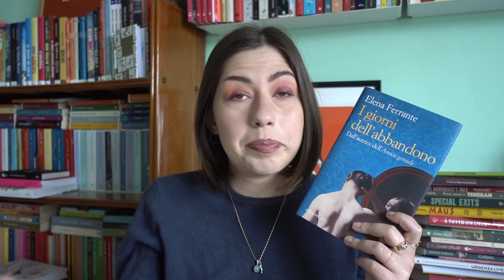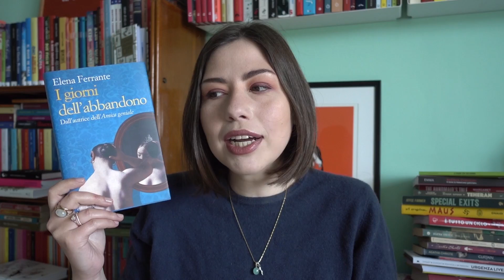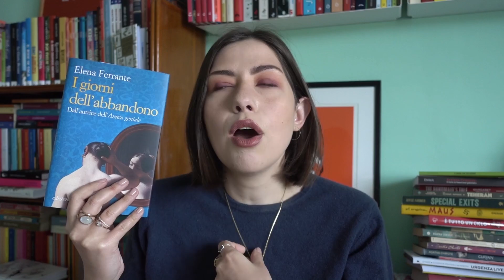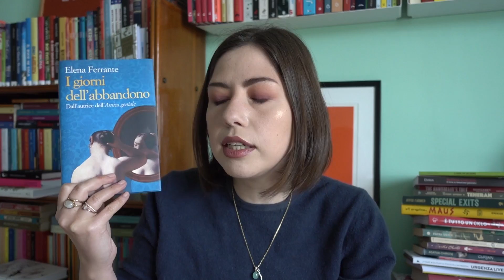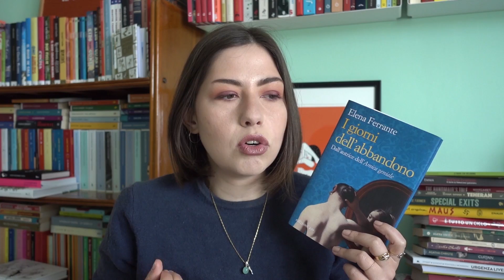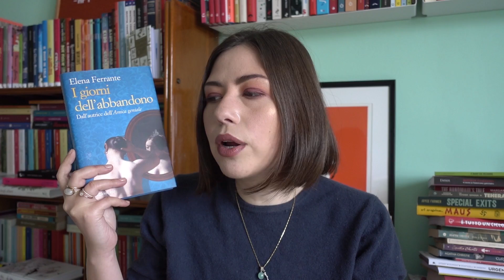Ho un nuovo libro preferito! | I giorni dell'abbandono di Elena Ferrante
Sì, un romanzo è riuscito a superare L'amica geniale nel mio cuore. Chi l'avrebbe mai detto? Ovviamente è comunque un libro scritto da Elena Ferrante, in questo video vi spiego come ha fatto a colpirmi così tanto.

➟ Sapevi che il merchandise del canale è disponibile su Teespring? Link allo store

➟ Al momento della registrazione su inserisci il codice referral VALERIA-RV0 per ricevere €10 di sconto sul tuo primo ordine di almeno €30. Io riceverò €10 da spendere sul sito.

➟ Vuoi acquistare su Sino al 15/01 hai il 15% di sconto sul totale con il codice READVLOG15

✎ Libri citati:

I giorni dell’abbandono di Elena Ferrante